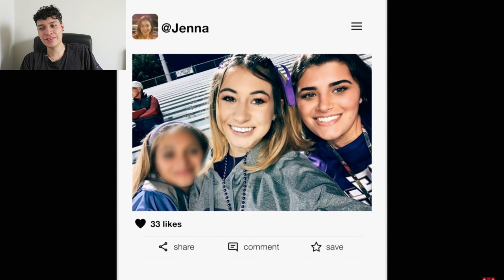Spoiled Teen HATES Car She Got For Birthday(TLC Unexpected)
How can people be like this???